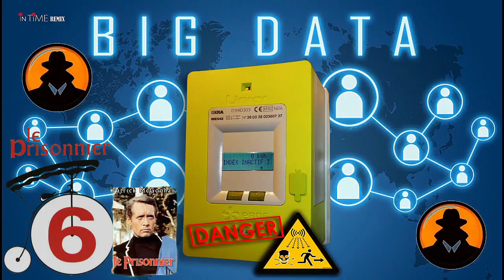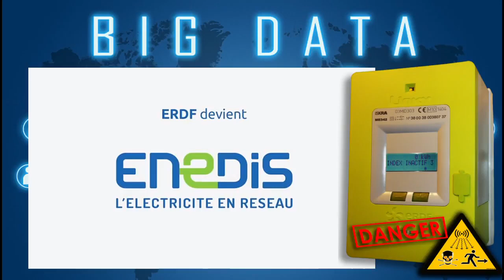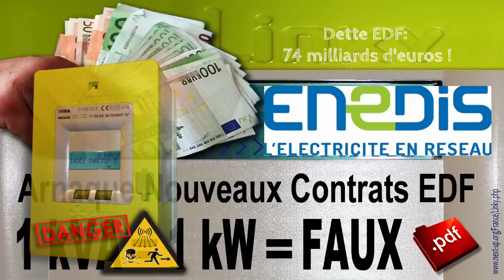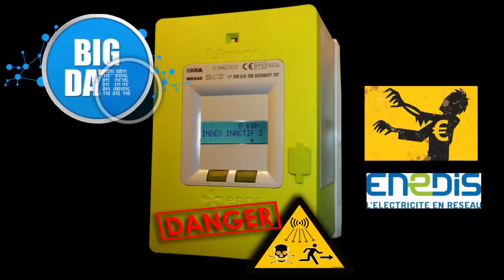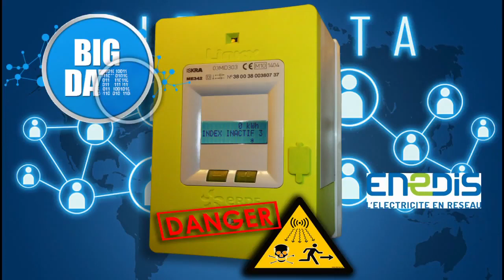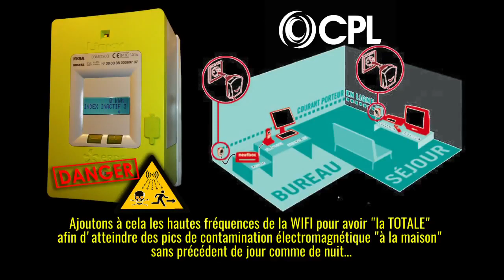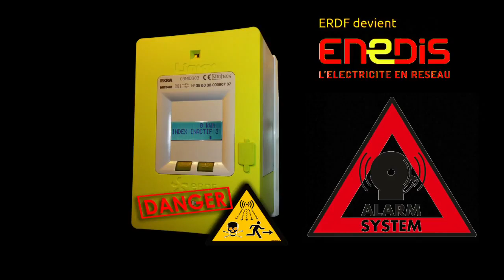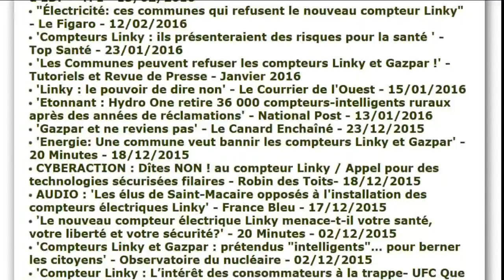'Dîtes NON au compteur LINKY'. Mode d'emploi avant qu'il ne soit trop tard. Lire descriptif (Hd 720)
Voir les modéles de lettres à envoyer pour ceux qui refusent le Linky
Liste des communes françaises ayant refusé le déploiement du Linky par délibération du Conseil municipal Liste par départements
ou bien "Linky, un compteur au courant" avec de trés nombreux et de trés instructifs liens